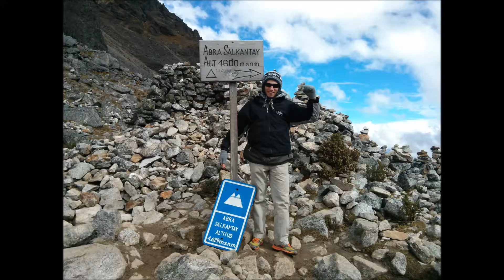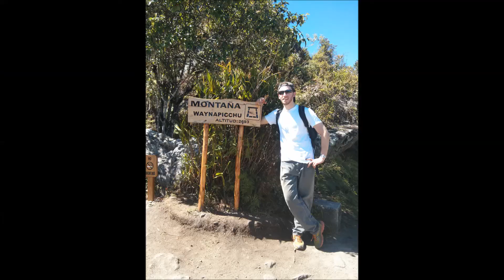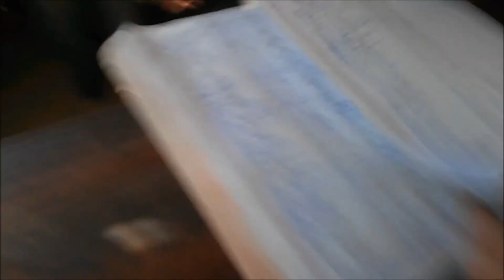Salkantay + Machu Picchu